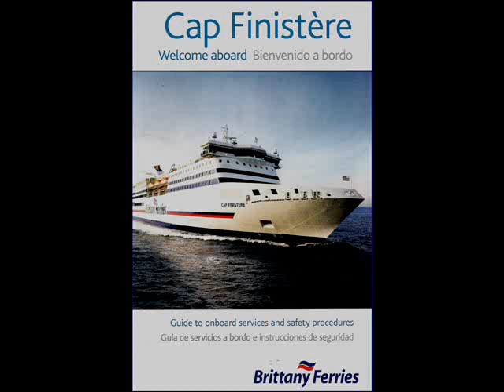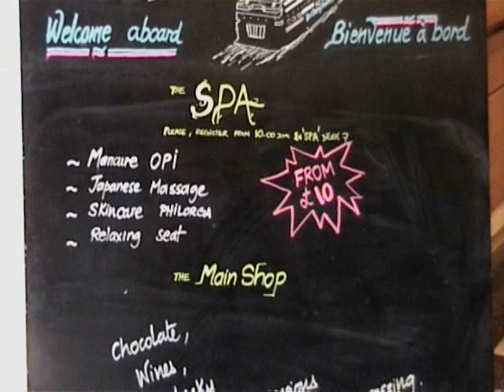Entre Ouessant et Sein à bord du "CAP FINISTERE".wmv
Départ de Roscoff le lundi 21 mai 2012, à 10h 30, nous avons embarqué  sur le Ferry "Cap Finistère" de la Cie BRITTANY- FERRIES à destination de BILBAO  au Pays Basque Espagnol. Le commandant THOMAS et son équipage nous gratifient d'un passage à terre des îles Ouessant et de Sein en empruntant le Fromveur puis le Raz de SEIN...